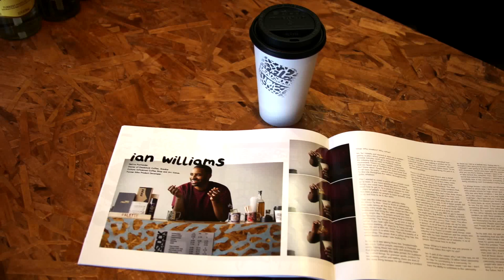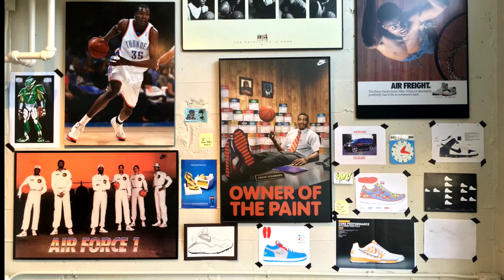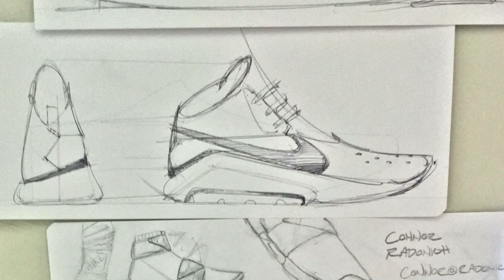Portland's Deadstock Coffee combines caffeine and kicks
Deadstock Coffee in Old Town is Portland's first sneaker-themed coffee shop. Owner and operator Ian Williams describes why he chose to open a coffee shop with such a heavy sneaker influence.